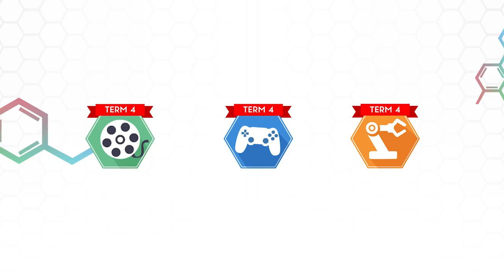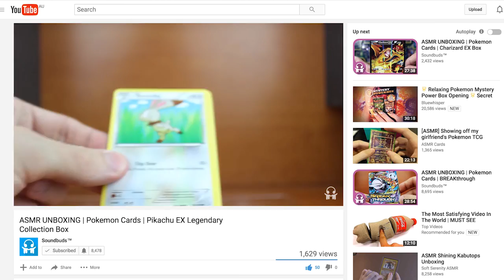After School Programs - Term 4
Become A YouTuber, Game Designer or Robot Engineer in our After School Programs for Term 4! These amazing courses will give you practical hands on experience in areas of STEAM that schools cannot offer! So hit up to book your after school programs for term 4! Steampunx Academy has your after school activities sorted! Brisbane kids are in for a treat.